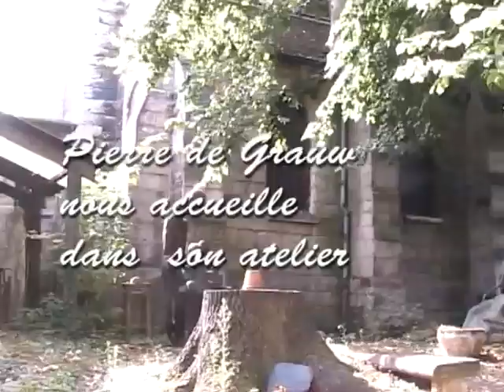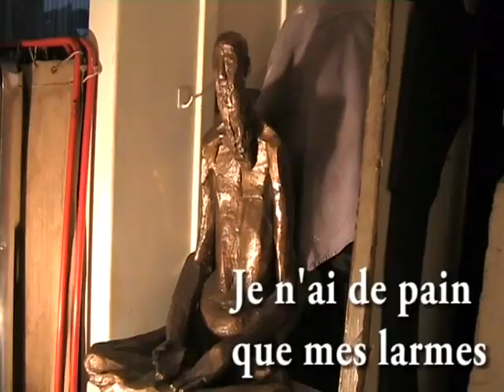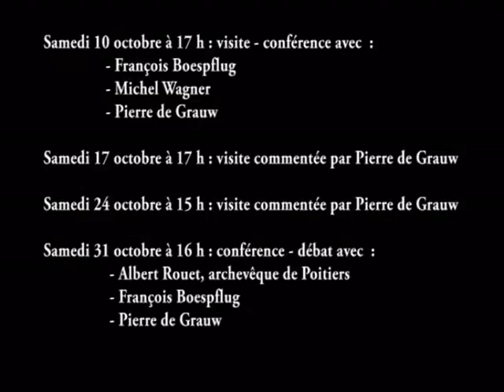La vie qu'est ce que la vie, dans l'atelier de Pierre de Grauw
Visite de l'atelier de Pierre de Grauw à Bagneux
Pierre de Grauw, théologien de formation, artiste d'origine néerlandaise n'a cessé d'illustrer par sa sculpture les différents aspects de l'âme humaine. Inspirée de la Bible, son oeuvre incarne les grands mystères de la vie : l'amour, la mort, la joie, la souffrance ... cette philosophie esthétique taillée dans le bois, la pierre ou le bronze a inspiré tout naturellement le titre de l'exposition organisée à Sèvres du 9 octobre au 1er novembre 2009 au parc nautique de l'ile de Monsieur